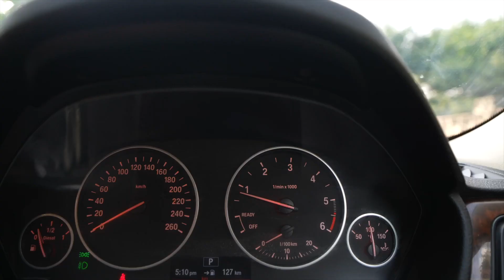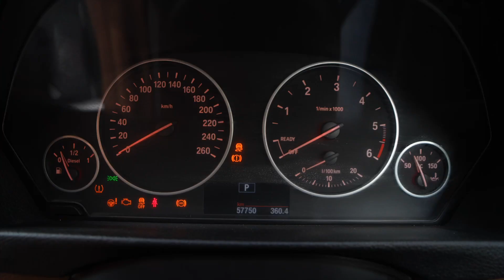BMW 320 d | BEST IN CLASS | GENUINE DEAL ||LUXURY CARS WORLD | KAROL BAGH DELHI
Goldy Bhaiya
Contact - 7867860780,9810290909